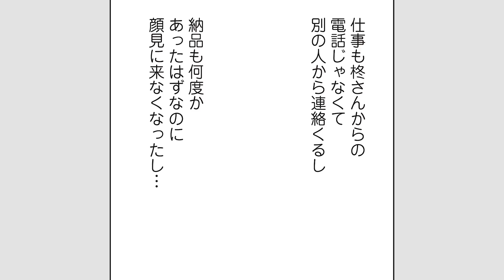【漫画】頑張れば、努力すれば、少しはマシになるはず｜『自分の顔が嫌すぎて、整形に行った話』（6）【マンガ動画】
CAST：関根明良 / 野首南帆子 / 矢野正明 / 生田善子 / 財満健太 / 新井拓人

『自分の顔が嫌すぎて、整形に行った話』
著者：愛内あいる
▼amazonで本を購入

▼レタスクラブで連載中！